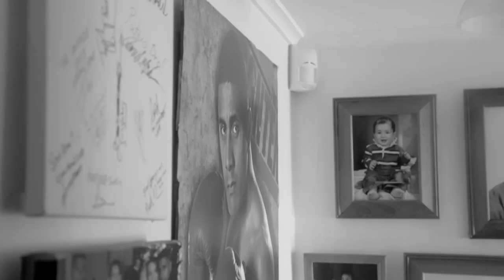Tyree feat. Stella & Sid Diamond - Fighter (Official Music Video)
Listen to Fighter by Tyree

Song:  Fighter
Artist: Tyree